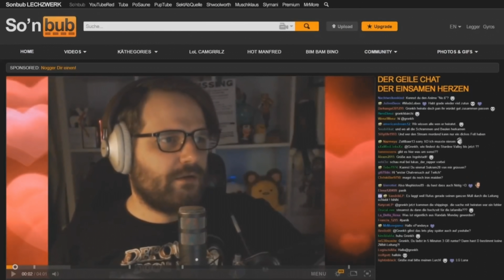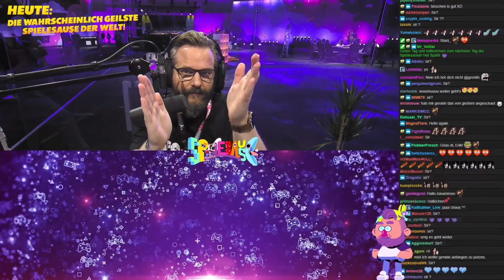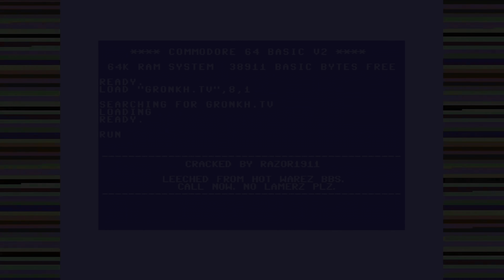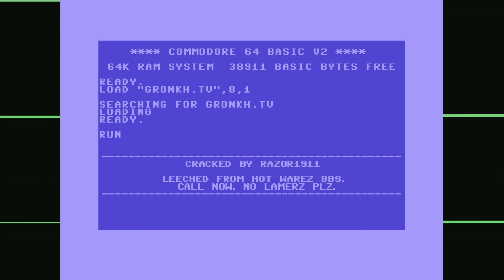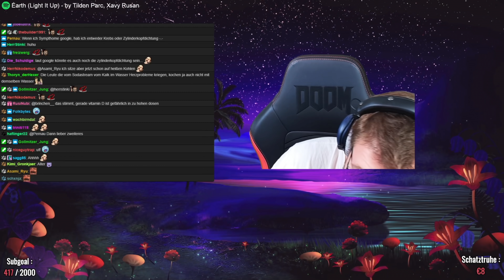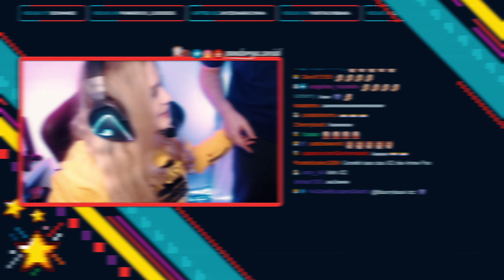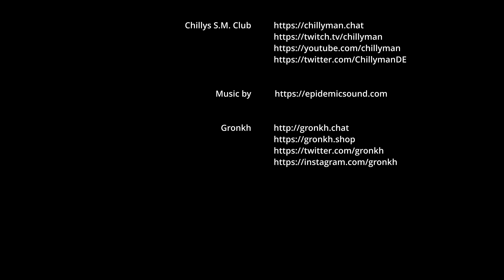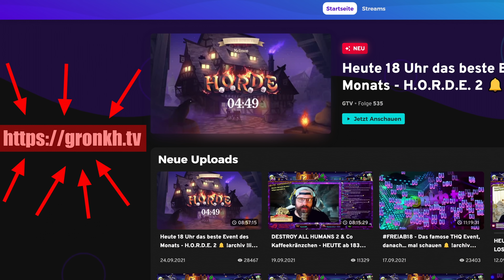Best of Gronkh 🎬 2021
[Chillys S.M. Club]

[Musik]
○ Intro: Adriel Fair - Lord of Dance
○ Outro: Loving Caliber feat. Jonathan Kanat - What If I Said I Am Sorry

[Games]
○ Annas Quest
○ A Juggler's Tale
○ Arcarde Paradise
○ AT Dead of Night
○ Barotrauma
○ BUDDY SIMULATOR 1984
○ Craftopia
○ Cyberpunk 2077
○ Der Bausimulator RMST
○ Elex
○ Falafel Restaurant Simulator
○ Gartic Phone
○ Gas Station Simulator
○ Gibbous
○ Hidden Deep
○ It Takes Two
○ Kingdoms Reborn
○ Kobolok
○ Life is Strange - True Colors
○ Little Hope
○ Medieval Dynasty
○ Postal Brain Damaged
○ Pumping Simulator
○ RANCH SIMULATOR
○ Skyrim
○ The Medium
○ There is no game
○ Toilet Managment Simulator